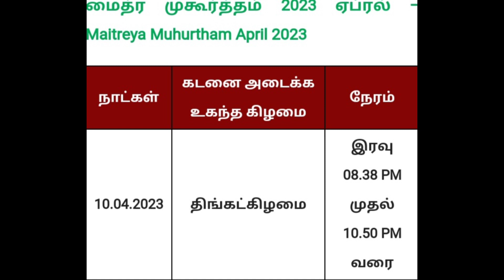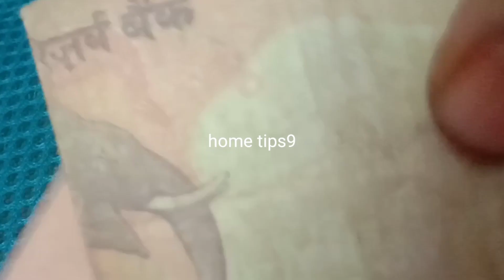கோடி கடன் இருந்தாலும் நீங்க ஈசியாக கொடுத்து விடுவீர்கள்